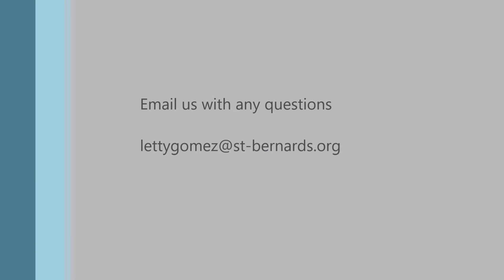St. Bernard's Welcome Video - Fall 2020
St. Bernard's CORE team is eager to continue to meet with the teens of our community, to share our Faith journey and grow together! Come join us.
Mondays - EDGE (Jr. High ) and Wednesdays - LIFE NIGHTS (High School); both groups meet at 6PM via Zoom starting August 17, 2020